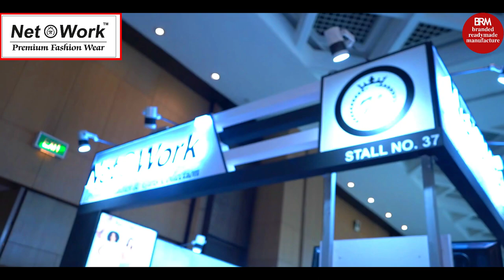ladies jeans wholesale | branded jeans wholesale market | jeans wholesale market delhi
Address. X-751, RASGULLE WALI GANDHI NAGAR ,DELHI -31 .M 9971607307

Hi , i Am Pawan Upadhyay . Welcome to our You Tube Channel                                                                            branded readymade vlogs m.9897071285
 Queries Solved:
(1) jeans wholesale market in delhi
(2) branded readymade manufacture
(3) regma festive fair
(4) ladies jeans
(5) branded jeans
(6) branded jeans wholesale
(7) branded ladies garments
(8) branded jeans wholesale market
(9) branded jeans wholesale market in delhi
(10) branded ladies jeans
(11) ladies jeans wholesale
(12) branded ladies jeans supplier
(13) branded export surplus ladies jeans
(14) flared jeans
(15) jeans wholesale market
(16) gas branded jeans
 (17) cheap branded jeans
(18) armani branded jeans
(19) levi's branded jeans